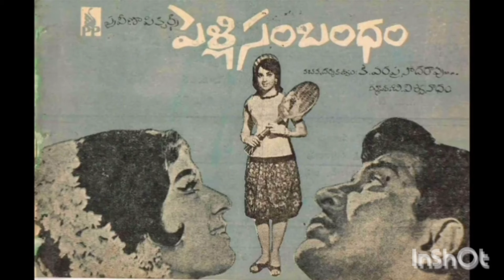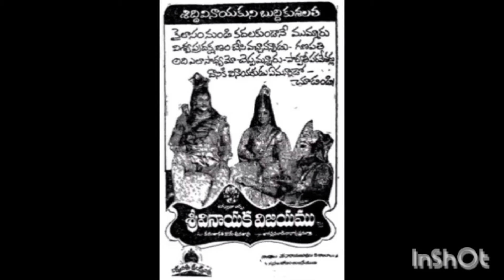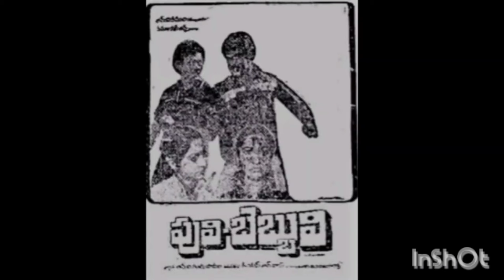రెబెల్ స్టార్ కృష్ణంరాజు గారి సినీ జీవితం|Actor Krishnam Raju Biography